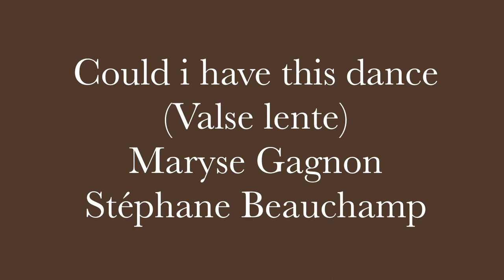Could i have this dance (Valse lente) Maryse Gagnon & Stéphane Beauchamp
Could i have this dance (Valse lente)
Danse niveau débutant
École de danse Hélène Tremblay